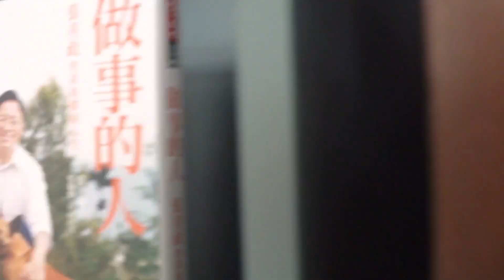【精華】用科技支持高齡社會 台灣的長照環境更有優勢｜善科聊天室S04 EP.163｜20240325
在這個科技世代，長照產業勢必會面臨到「數位化」的挑戰，而作為科技島的台灣，在這方面有哪些優勢呢？

主題：養老負擔比房貸更重？智慧長照企圖開創熟齡新局
主持人：葛如鈞（台大資訊網路與多媒體研究所兼任助理教授）
來賓：徐業良（元智大學機械工程學系特聘教授）

銀行：台北富邦(012)建國分行
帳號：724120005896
戶名：財團法人善科教育基金會